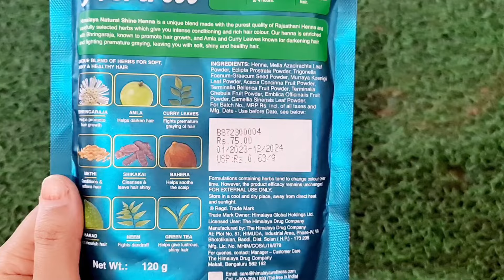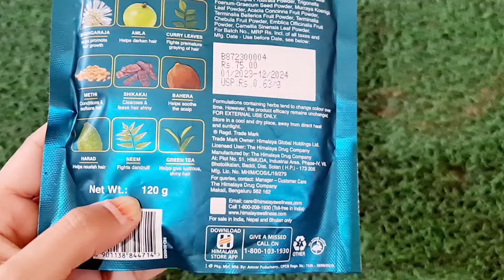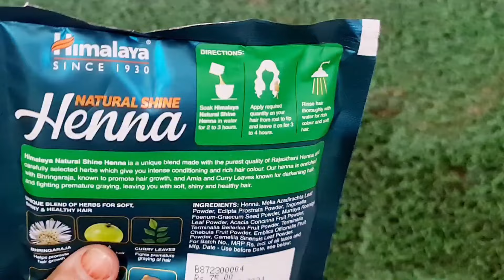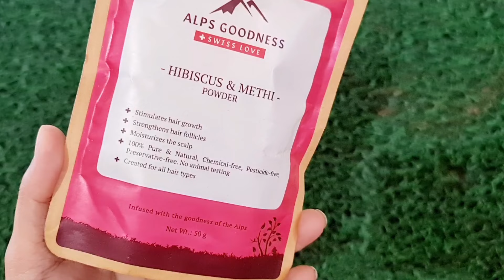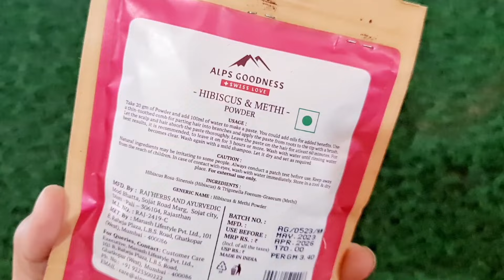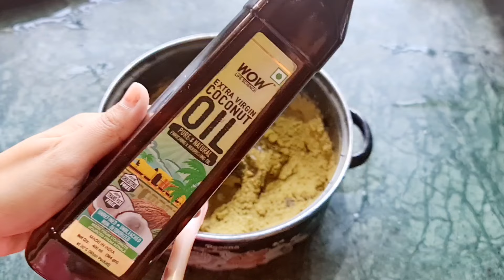Himalaya Natural Shine Mehndi For Hair Review//मेंहदी का पैक कैसे बनाए//Beauty Tips By Mahira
Hi friends

Tools I use to record my videos:-
Phone Samsung galaxy note20 ultra5g